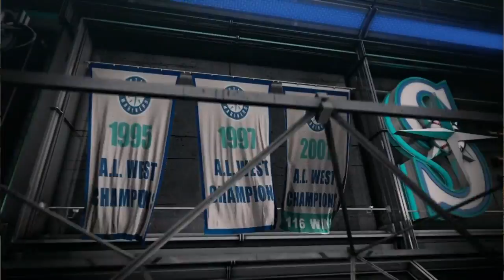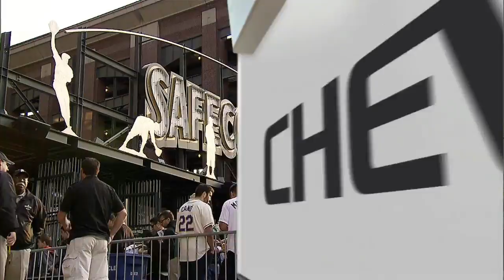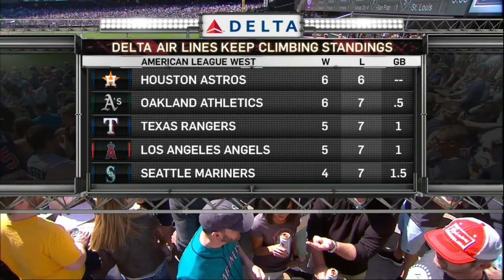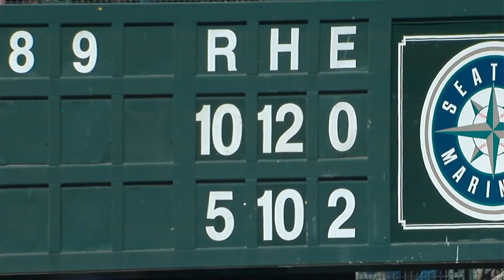TEX AT SEA - April 19, 2015